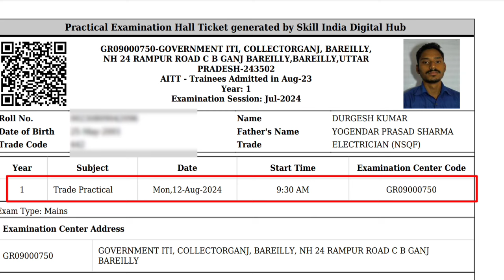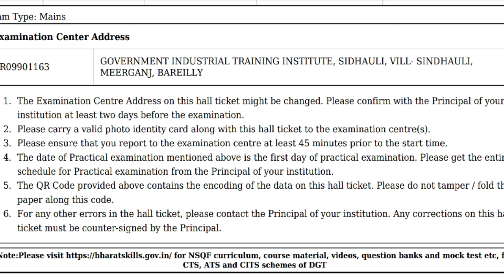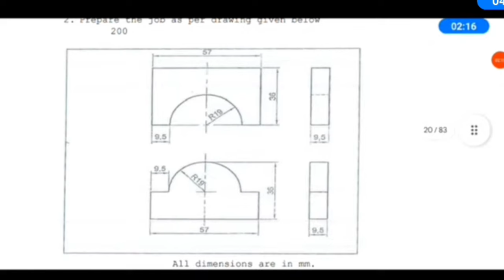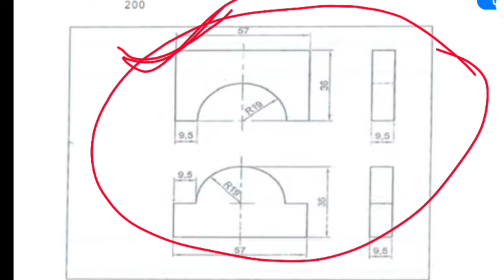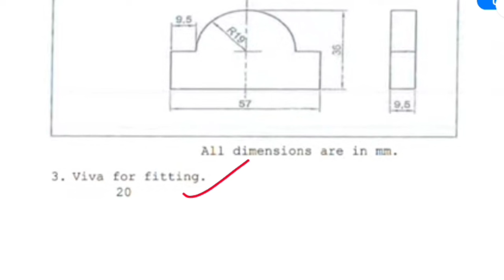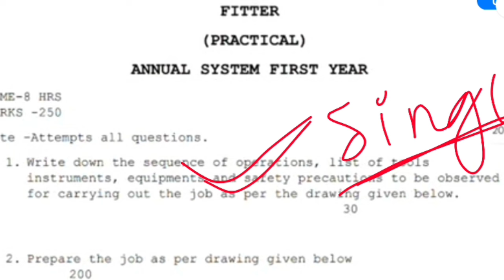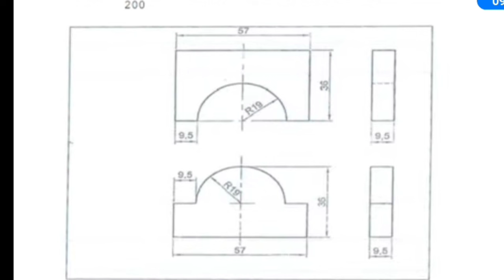ITI Practical Exam kaise hota hai | ITI Practical Exam 2023 paper | iti practical exam 2024